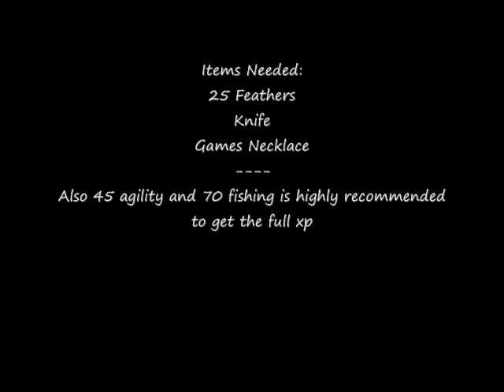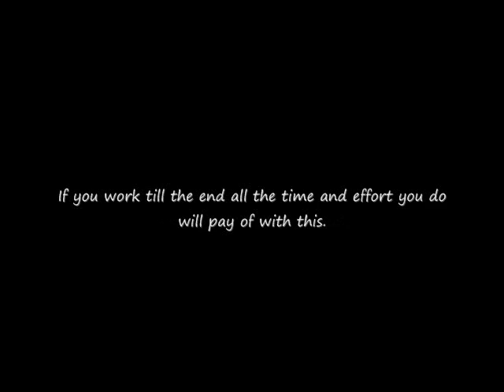Leaping Fish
How to catch leaping fish.
Require ments:
45 agility and 70 fishing this allows you to get the full xp because you are able to catch sturgeon

This fishing is roughly 45-50k and hour comparied to monkfish which are 35k and hour and shilo village pushes 39-42k all hourly.

I used Camtasia Studio 5 to recored and window movie maker to edit... only because Vegas is extremly confusing to me right now...